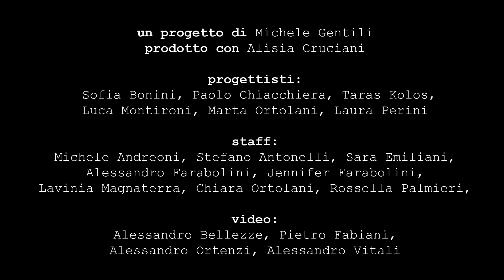Imaginopolis. I nostri luoghi con i loro occhi // Interviste ai piccoli esploratori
Vedere di nuovo quel che si è già visto, in altro modo, con altri occhi: è questo il concetto alla base di Imaginipolis. Gli occhi sono quelli dei bambini che si fanno esploratori della città esistente per poi diventare architetti per una loro città immaginaria.

Questo video raccoglie le interviste dei "piccoli esploratori" che spiegano i fantasiosi progetti per la loro città ideale realizzati con l'aiuto di giovani architetti professionisti.

L’esposizione dei progetti di Imaginopolis è per noi adulti la possibilità di osservare gli spazi che da sempre abitiamo in maniera diversa, ritrovando quella spontaneità e quella propensione al gioco che una volta ci appartenevano e che ci sono state negate dal tempo che passa.

"Imaginopolis. I nostri luoghi con i loro occhi" è un progetto di Michele Gentili, per l'Ass. Culturale Zandagruel.

Mostra: Palazzo dei Priori, Montecassiano (MC) - 9 giugno - 3 luglio 2016